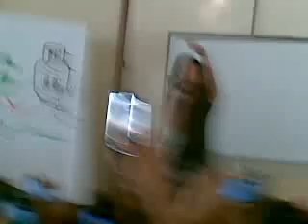ขนมจีน - พิษณุโลกพิทยาคม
จัดโดยกระทรวงพลังงาน ขนมจีน ว่าสวย พิธีกร ก็สวย อิอิ จำได้ว่าชื่อพี่ แอน อิอิ